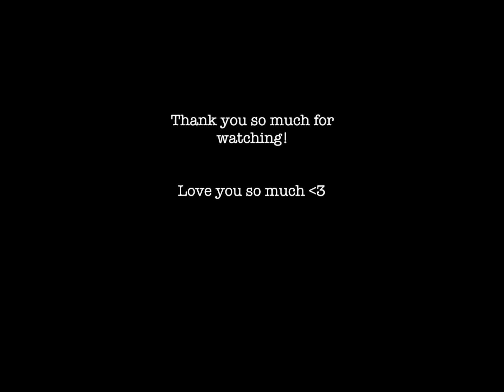How to build a Winter Cabin~Interior~Speedbuild